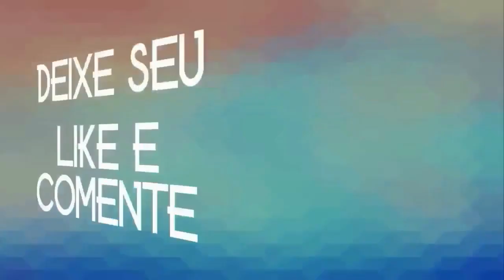DILMAR A VOZ DE OURO 2020